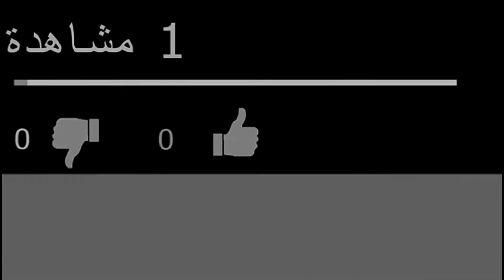ردح المعزوفة العراقية مال اعراس هجولة ترفيع _تفحيط اشترك بلقناه فدوه😘